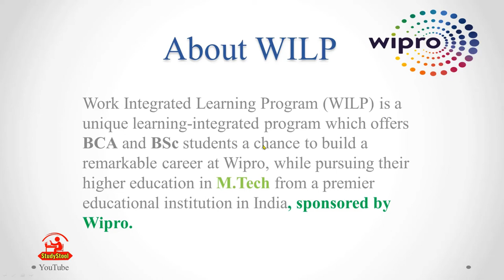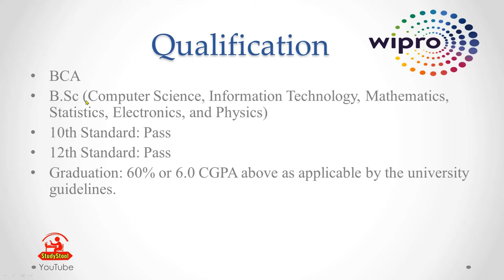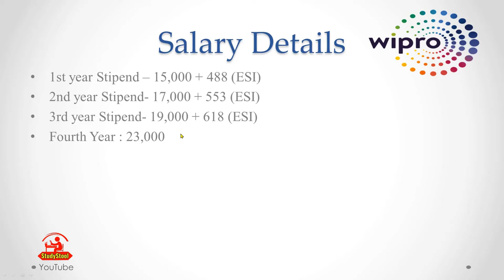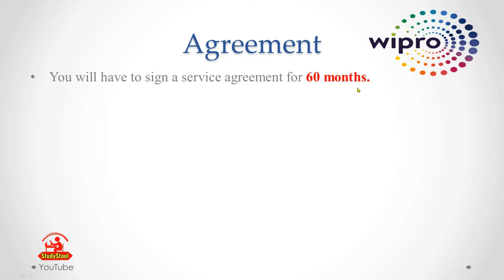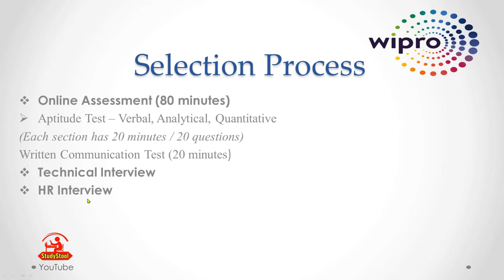Wipro WILP | Best Career After BCA or B.Sc in IT with Higher Education (M.Tech) | StudyStool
Are you a BCA or B.Sc IT graduate wondering what your career options are? Consider the Wipro WILP program, which offers a unique opportunity to pursue higher education (M.Tech) while gaining work experience at one of India's top IT companies. In this video, I explain how the Wipro WILP program works and why it can be a great career option for BCA/B.Sc IT graduates. I also discuss the benefits of pursuing higher education while working and share some tips for success in the program.

🔍Contact if you've any queries or for more Information🔍